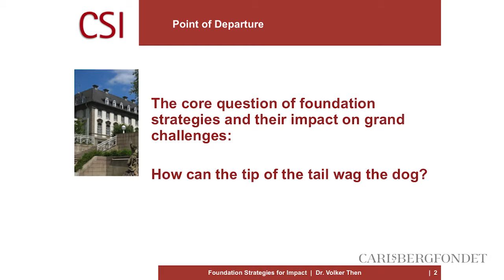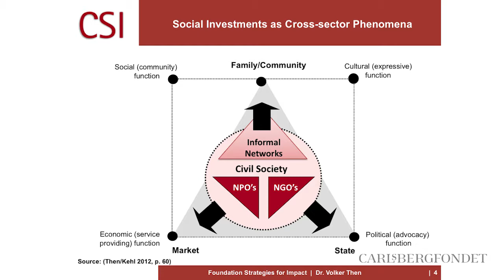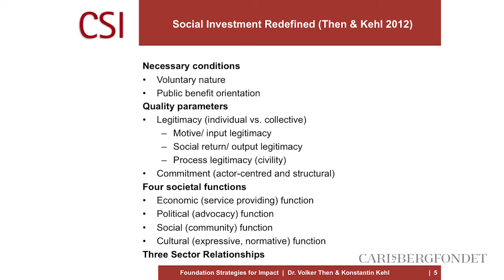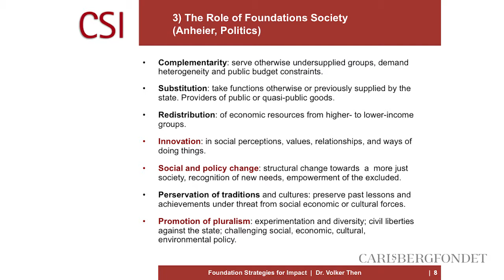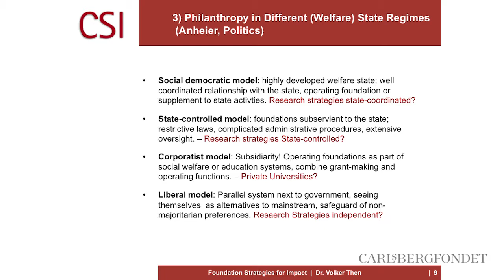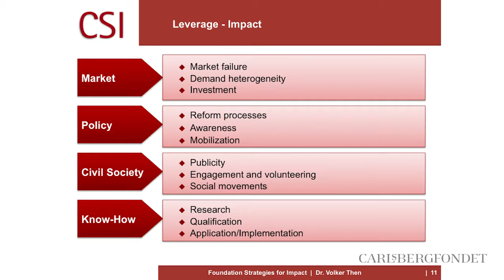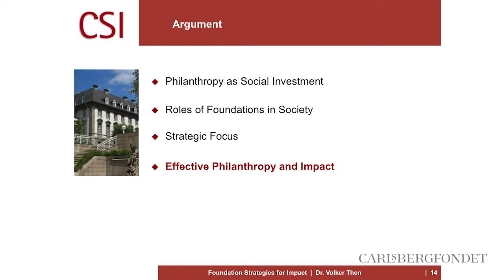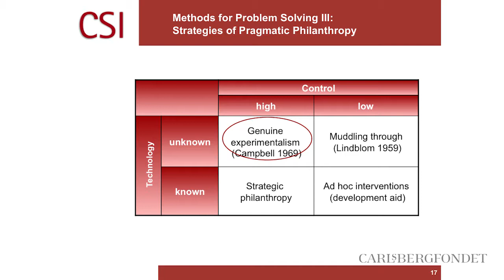02. Dr. Volker Then